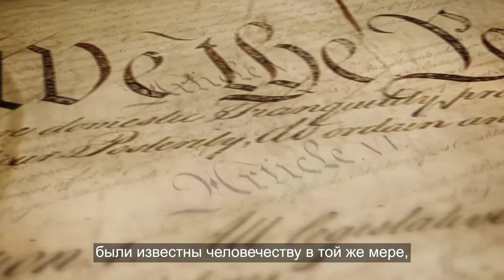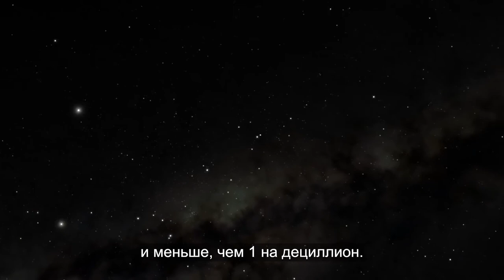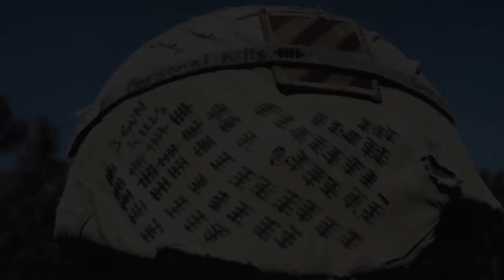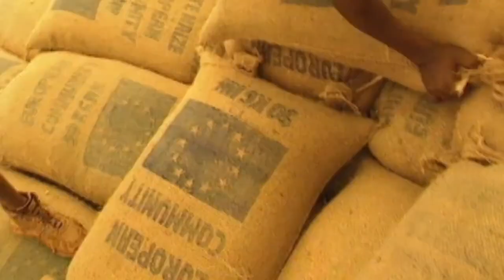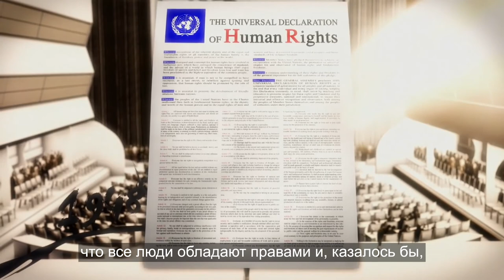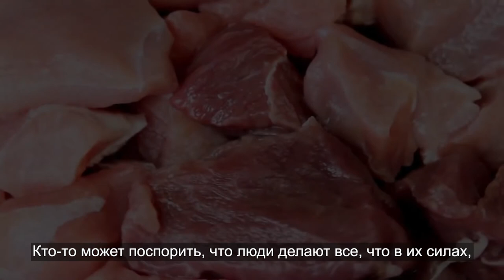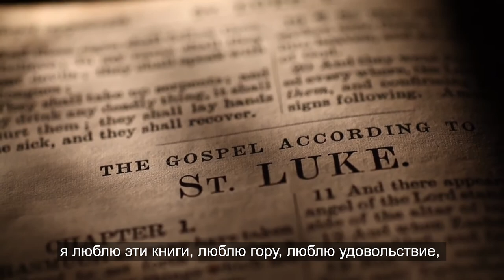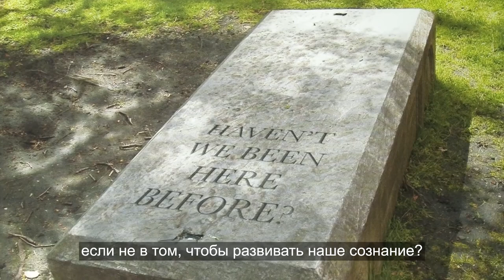UNITY 2015 (movie) Azeri Subtitles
Despite the advent of science, literature, technology, philosophy, religion, and so on -- none of these has assuaged humankind from killing one another, the animals, and nature. UNITY is a film about why we can't seem to get along, even after thousands and thousands of years.

—Nation Earth
100 celebrities narrate this enlightening documentary that re-examines the interconnectedness of all life on Earth, ponders our place in the universe, while taking viewers on an epic journey through the history of civilization and beyond. In this compassionate and inspiring film, your heart and mind are taken on a rollercoaster ride that is inspiring, horrifying and enlightening all at once, the perfect balance between light and shadow. UNITY is a powerful and unique film about being kind to each other, to ourselves and to all the beings on this beautiful planet.